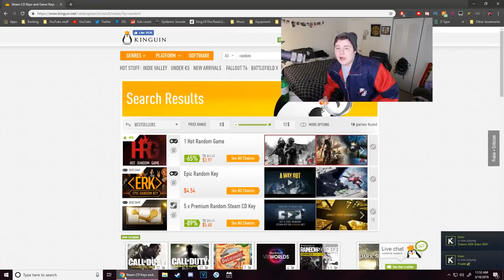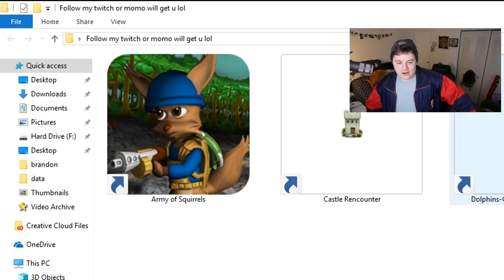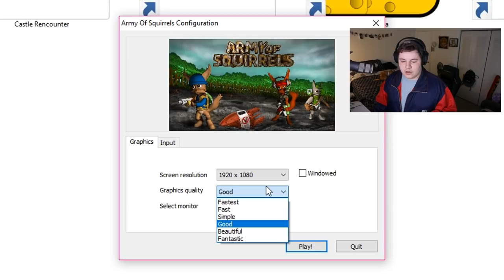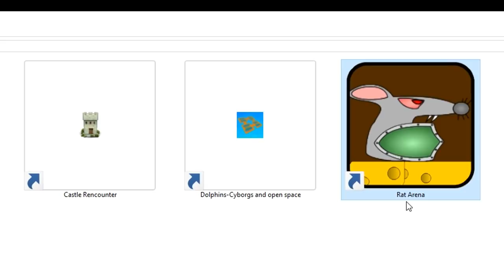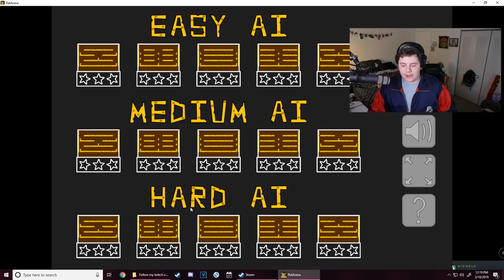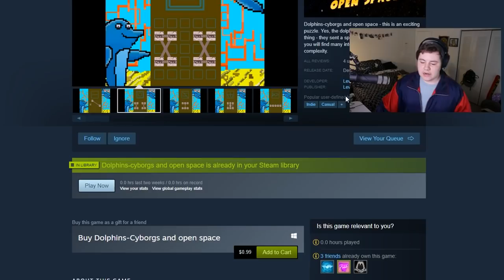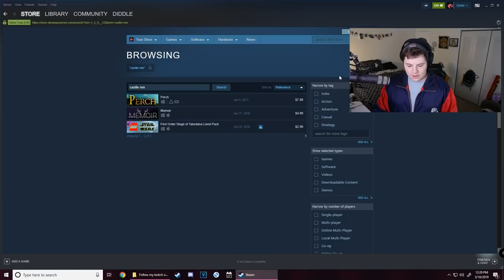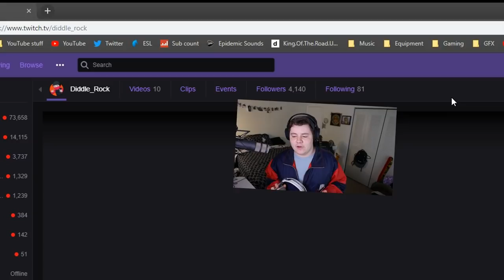I bought 5 Random games for $2. Here is What Happened.